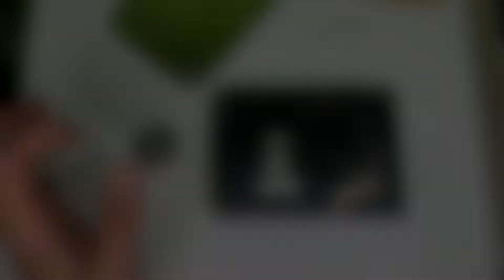How To Replace Or Change HDD Disc Drive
Hard Disc Drive disc replacement, how to remove old one from inside and put new one, easy and in just few steps in video.